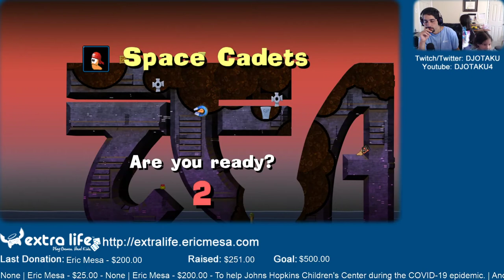ExtraLife: Eric Plays Worms Reloaded Ep 15 - Team 17